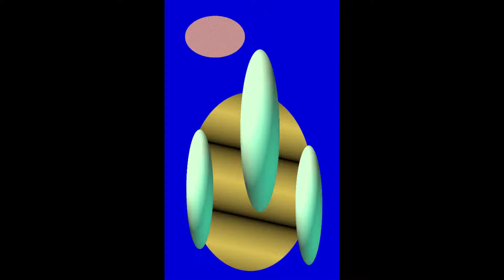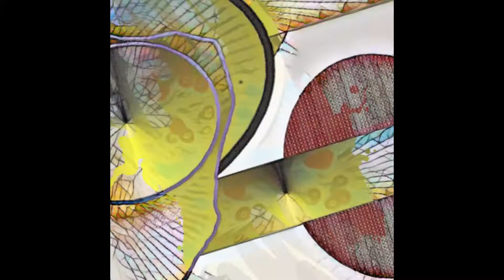【東京ランチ】画集 鉄旅 避暑地 抽象画 芸術新潮 東京駅 ギャラリー 写真 美術館 美術館巡り 上野 美術 箱根 美術巡り 京都 芸術 金沢 美術巡り SADAMI